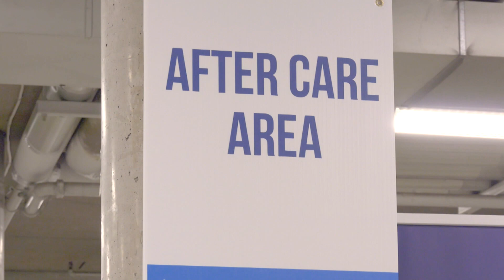Fireside Chat with Mayor Fred Eisenberger and Connie Smith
As 2021 comes to a close, we’re going to look back on the challenges and triumphs the City faced head-on and we’ll look ahead to what 2022 will bring to the City we all love, and call home with Hamilton Mayor, Fred Eisenberger.